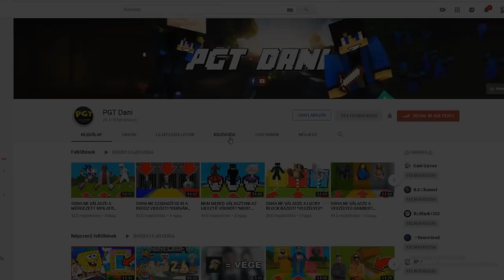SOHA NE MENJ BÖRTÖNBE A MINECRAFTBAN!